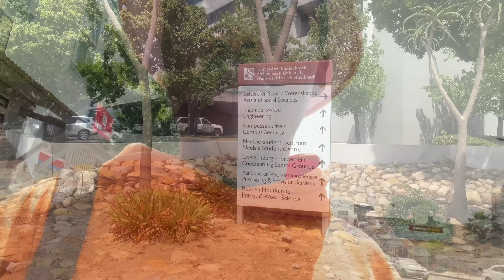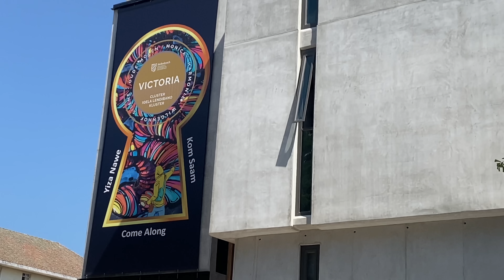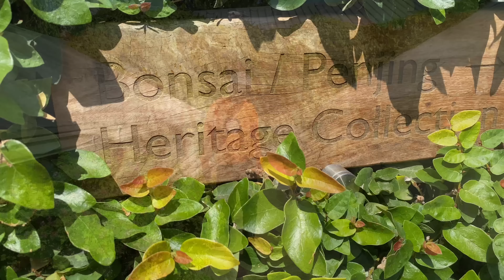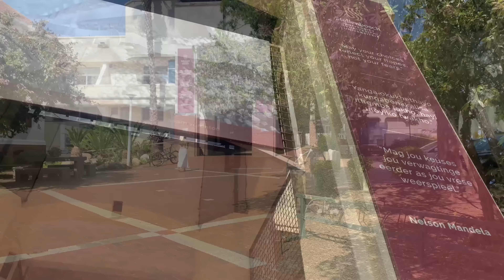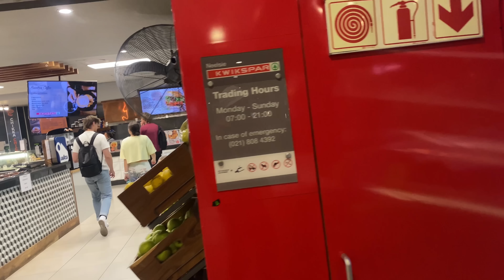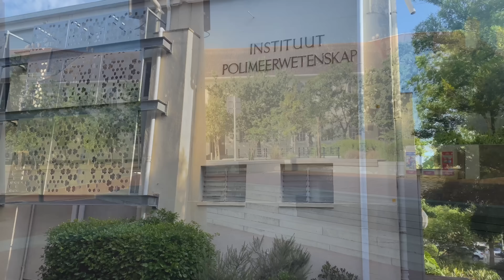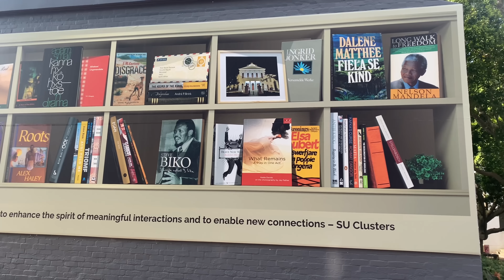Stellenbosch University Campus/ Residence Tour |WORLD CLASS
Track Name*.Fantasia